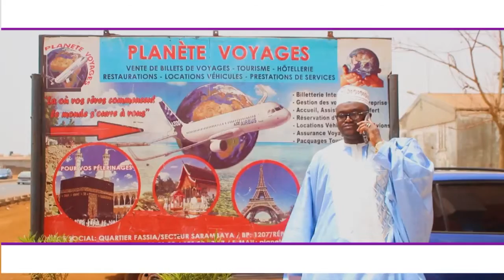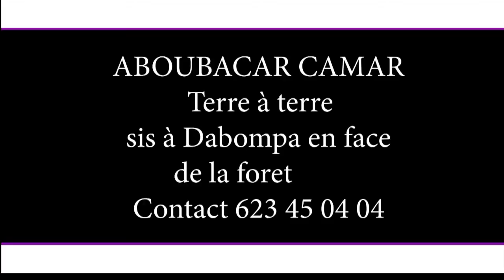OUMAR KABONGO KENIEN LENGUE TERRE A TERRE